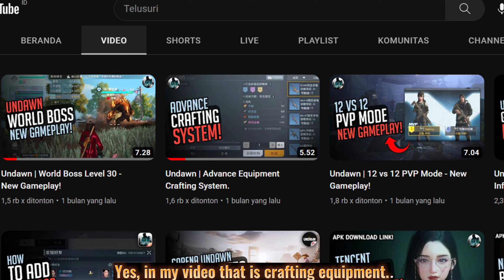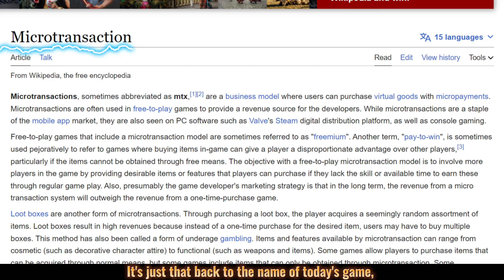Apakah Game UNDAWN Adalah Game Pay To Win Atau Free To Play?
Pay To Win / Free To Play? P2W? F2P?

Timestamps:
00:00 Intro
00:10 Opening
00:44 Pay To Win Elements
04:34 Free To Play Elements
06:32 Conclusion
07:54 Outro

🔖 Undawn CN Download APK:
• Android: